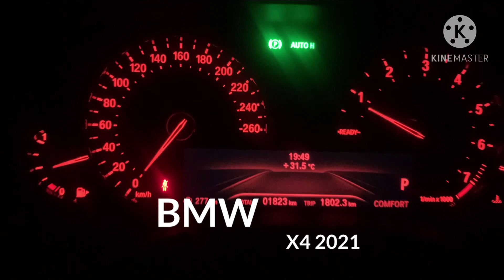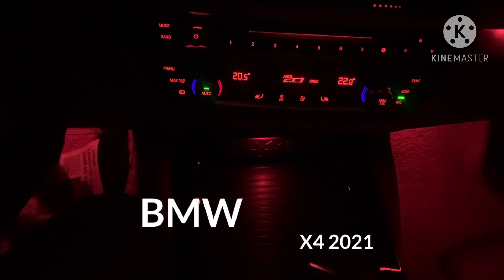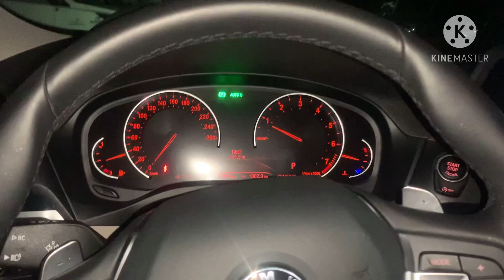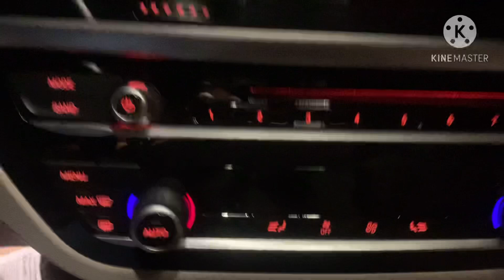Nội Thất BMW X4 2021/ Tâm Tài Xế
Nội Thất BMW X4 / Tâm Tài Xế